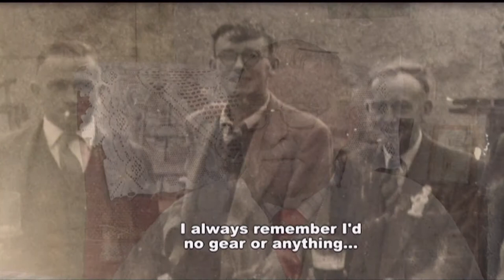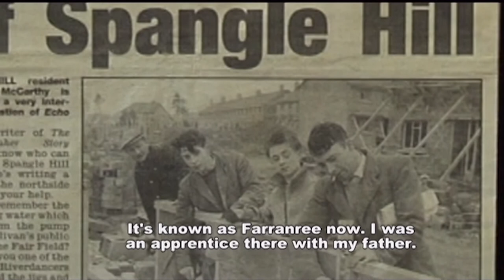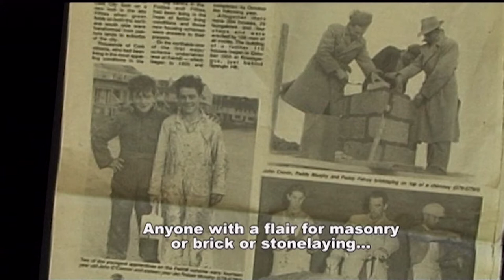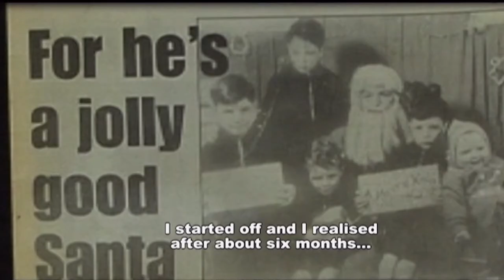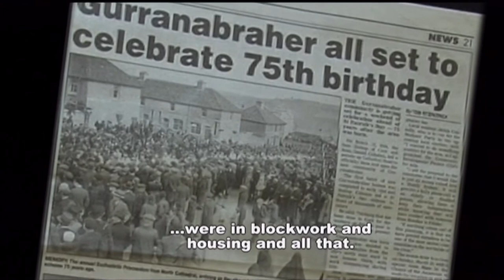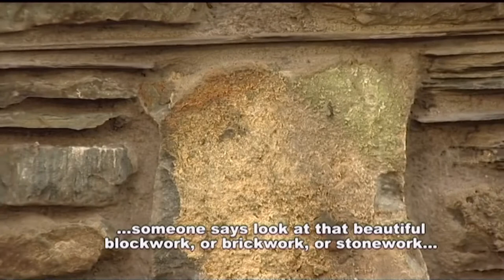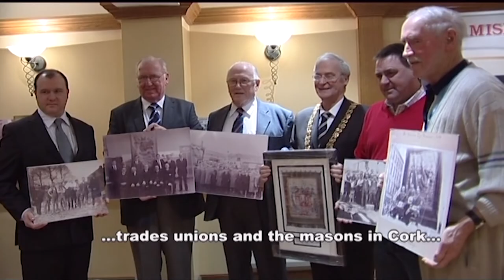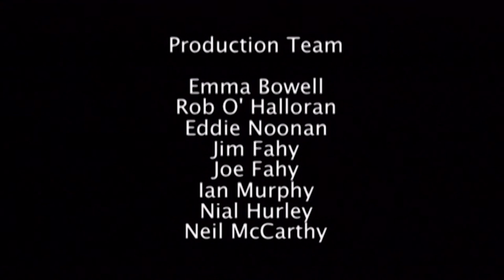Set In Stone